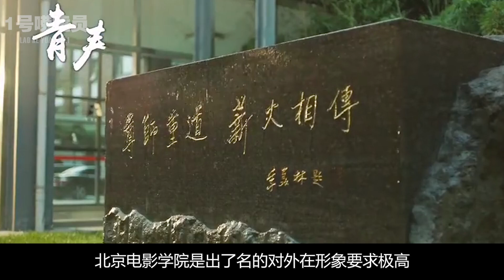童星方超：2岁开始拍戏，因身高被北电拒绝，如今怎么样了？